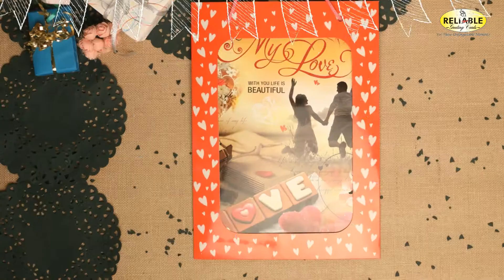Reliable Greeting Cards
Reliable Reproductions is leading manufacturer of Greeting Cards and Stationery Products
like Writing Pads, Autograph and Slam Books, Wrapping Sheets, Envelopes, Lock Diaries,
Calendars, etc..